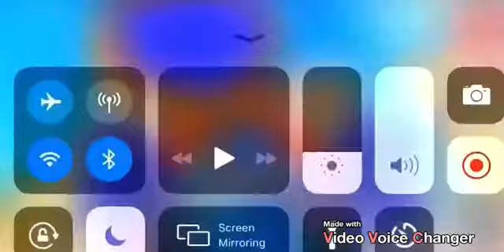Episode One Part One of The Twins Trouble.